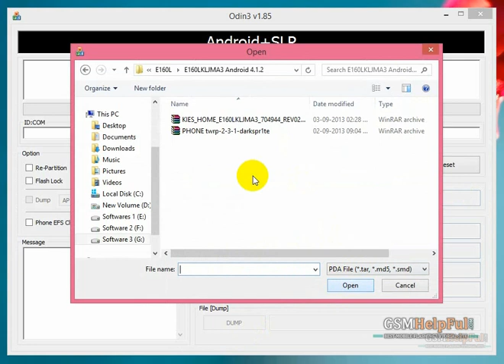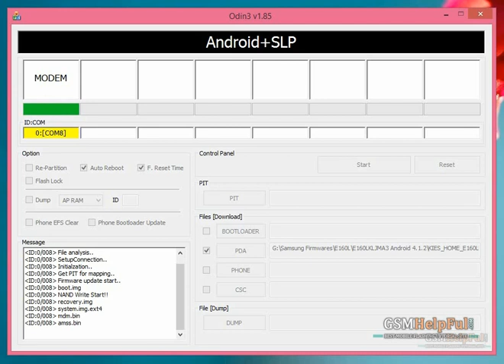Samsung SHV E160L Flash done with Odin by GsmHelpFul